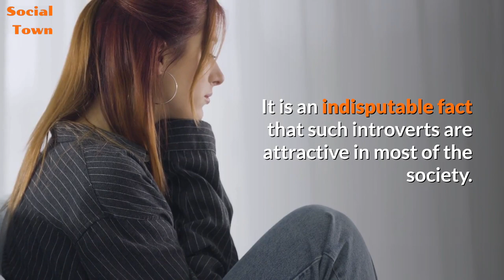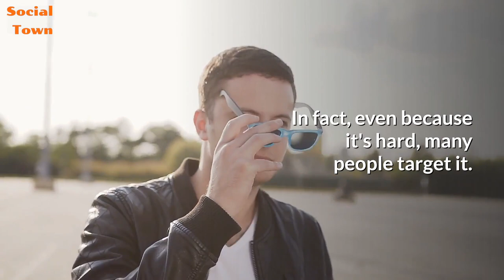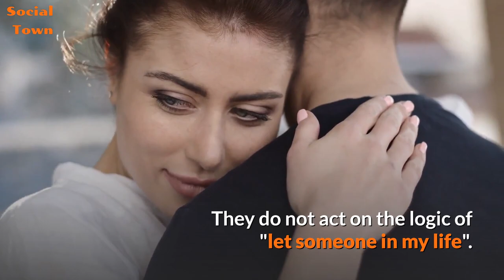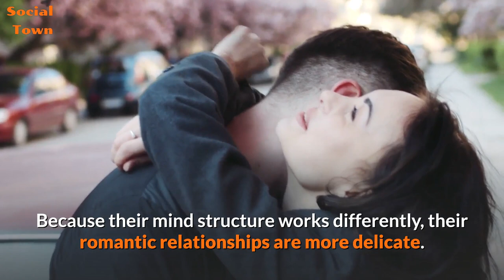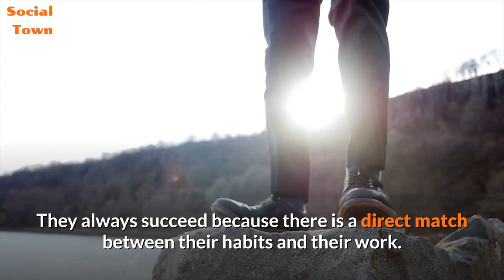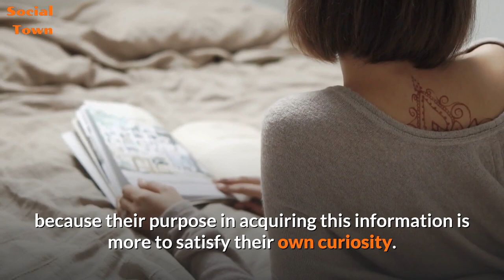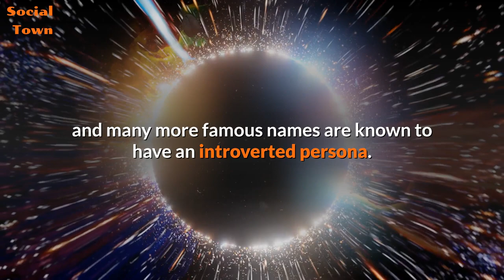Why Introverts Are Attractive (Power of Introverts)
We are pointing out 10 reasons why introverts are attractive. The power of introverts originates from within and comes from quietness and solitude. It is an indisputable fact that such introverts are attractive. Introverted people focus more on internal feelings; they love solitude.
Learning why introverts are attractive and the power of introverts will benefit you.

Introverts neither hate socializing nor hesitate to showcase their social skills. An introvert is someone who has taken his own freedom. Introverts stand out in society and they are attractive. The freedom to enjoy simplicity with no pressure is one power of introverts.

Are you an introvert or an extrovert? Are introverts attractive? We would love to hear your comments and suggestions about the power of introverts.

The images, videos and music used are free for commercial use. No attribution required.